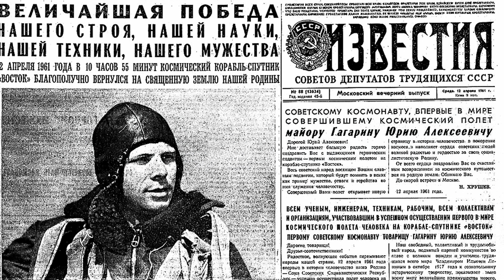Juri Gagarin - Kosmonaut - der erste Mensch im Weltraum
Juri Gagarin war ein sowjetischer Kosmonaut und der erste Mensch im Weltraum.
Held der Sowjetunion - 9. März 1934  † 27. März 1968
Juri Gagarin was a Soviet cosmonaut and the first man in space.
Hero of the Soviet Union - March 9, 1934 † March 27, 1968